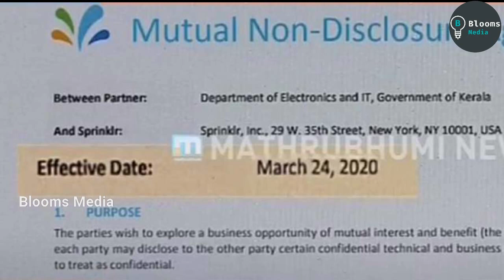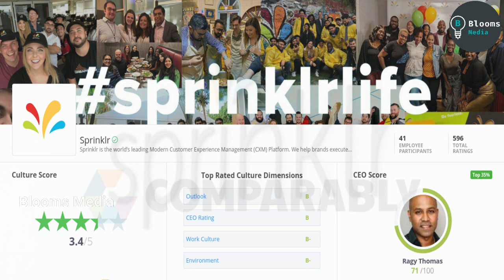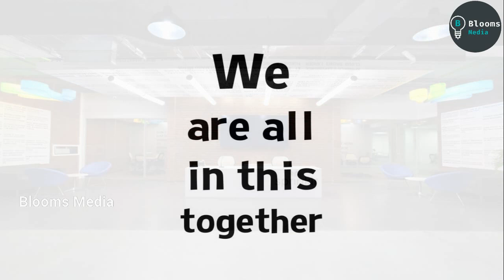Sprinklr | What is sprinklr company | what is the controversy behind sprinklr | sprinklr - reality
Sprinklr latest news
City, State/Province, and National Governments are struggling with both a virus pandemic AND an infodemic. We have a communication crisis where the infected, the potentially infected, and the broader population are struggling with mixed messaging from different levels of government, coupled with myths and misinformation from unverified social media.
At the same time, governments are using 20th century technology to interact with the public, such as phone and text lines. This traditional infrastructure is being overwhelmed by in-bound calls, and citizens are forced to wait hours on hold, often without success.
Meanwhile, citizens have migrated to modern channels (social, messaging, chat), which is creating an infodemic of misinformation. At the same time, there is an opportunity for governments to more effectively reach citizens by utilizing these modern channels.
Sprinklr for Government enables a modern digital communications infrastructure across all modern channels for digital preparedness; digital response; and digital recovery.
RAGY THOMAS, FOUNDER & CEO, SPRINKLR
Sprinklr’s leadership position
sprinklr marketing,sprinklr news,sprinklr overview,sprinklr platform